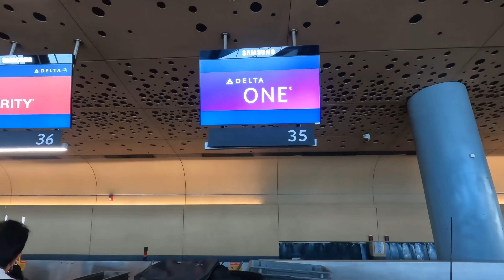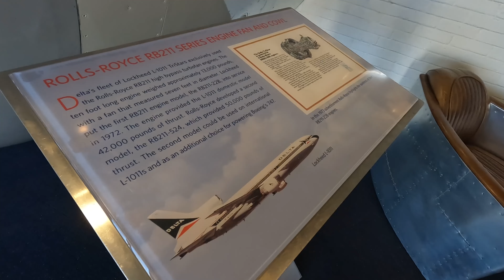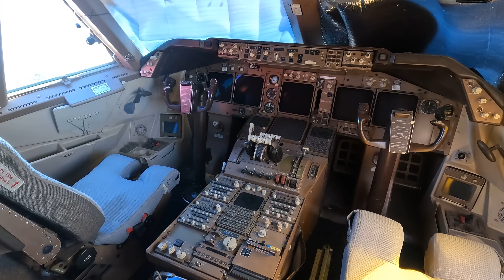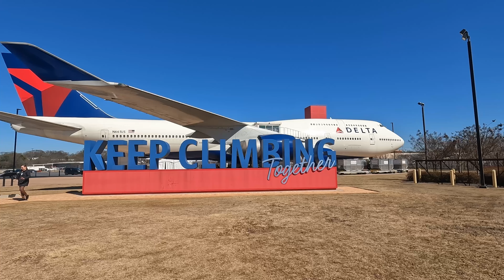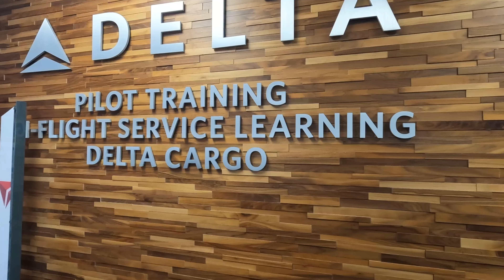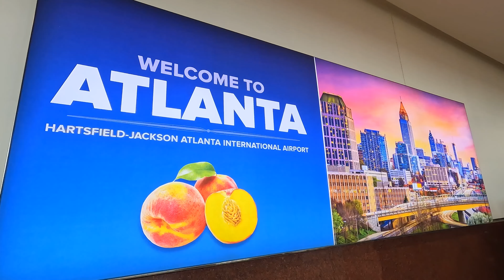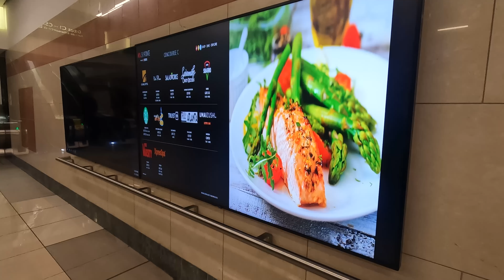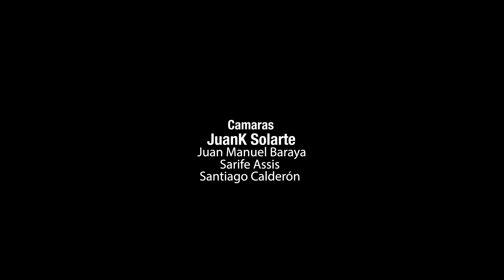Cómo reaccionar ante una emergencia en Vuelo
Viajamos hasta Atlanta con la aerolínea Delta para conocer la operación en el aeropuerto más ocupado del mundo, también visitamos el museo de la aviación de Delta, la aerolínea más antigua de los Estados Unidos y tuvimos la oportunidad de vivir la experiencia de ser azafatas o sobre cargos por un día tomando el entrenamiento de emergencia durante vuelo.